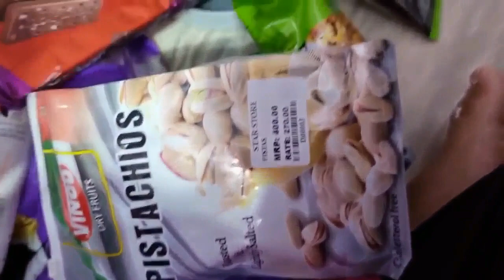Jite ji Mar Diya dono ko nanad se hui baat meri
hurain Instagram ID